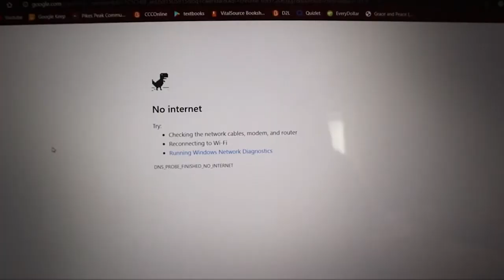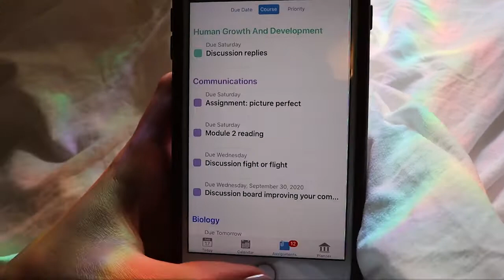Week in my College Life ⋐ Online school, two jobs, camping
Here is a current week in my life after not getting into x-ray school. I am juggling online school two jobs and social life, all while crying at least a few times a week!